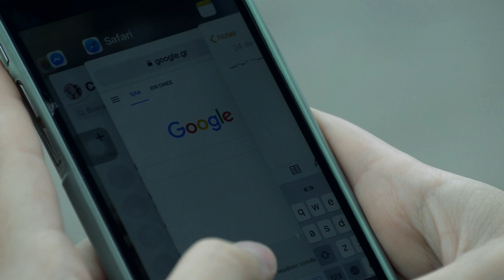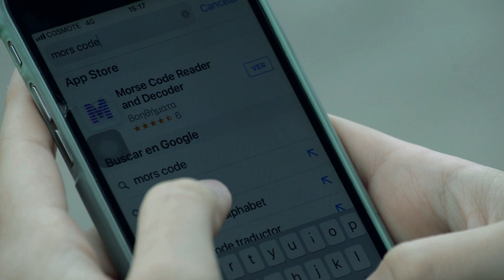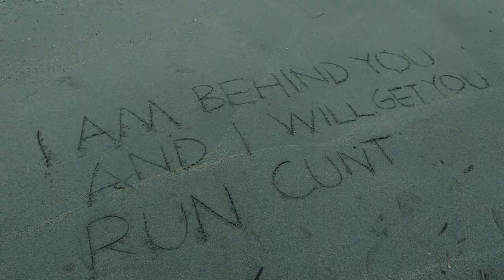Seashell Secret - Short Film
A woman hears a message from a seashell and tries to decode it.
Created by Miltiades Christides
Girl: Denia Psyllia
Special Thanks: Mark Christides, Thom Zimny, Eleni Asvesta, Harry Patramanis, Shampoo Films